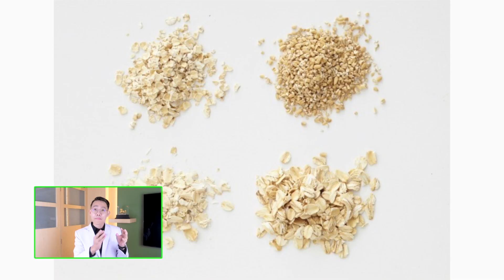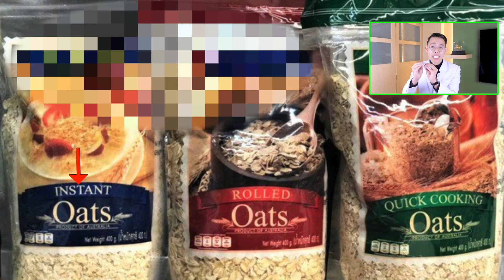ลดน้ำหนักเร่งด่วน ลด10โล ด้วย 5 อาหารเช้า นี้ | plant based ลดน้ำหนัก หมอแบงค์ Food doctor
อาหารเช้า เป็นสิ่งที่สำคัญ โดยเฉพาะคนที่ต้องการ ลดน้ำหนักเร่งด่วน  นี่คือ อาหารเช้า ลดน้ำหนัก ที่หมอแบงค์แนะนำ ให้กับทุกคนนะครับ ซึ่ง เหมาะกับคนทุกสาย ทั้งสายชอบชากาแฟ สายตลาดนัด สายอินเตอร์ สายทำอาหารเอง

ลองดูนะครับ อิ่ม และผอม สุขภาพดี  กับ อาหารเช้าลดความอ้วน

🍊 สิ่งที่คุณจะได้รับจากคลิปนี้ 🍊

0:29 เมนูลดความอ้วน ที่ 1 กาแฟดำ หรือ ชาดำ ไม่ผสม น้ำตาล
1:24 เมนูลดน้ำหนัก ที่ 2 ผักมีหัว เช่น มันหวาน ฟักทอง ข้าวโพด
2:05 เมนูลดน้ำหนัก ที่ 3 โอ๊ตมีล ทานพร้อมผลไม้อะไรก็ได้
3:40 เมนูลดน้ำหนัก ที่ 4 ช้าว กับ ผลไม้อะไรก็ได้
5:08 เมนูลดความอ้วน ที่ 5 ข้าวกล้อง กับ เมนูที่ทำจากอาหารต้นทาง

🔴 พิเศษ !

👇 ข้อมูลคลาส อาหารต้นทาง คลิกเลย 👇

หนังสือ "ผอมทันที สุขภาพ ดี 100%"
หรือ @fooddoctor1

📌 วิธี ลดน้ำหนัก ด้วย อาหารต้นทาง นั้น
เกิดจากประสบการณ์ของ หมอแบงค์ food doctor กว่า 10 ปี ที่อยู่ในวงการ สุขภาพ ลดความอ้วน ที่ลองผิดลองถูกกับทั้งตัวเอง ครอบครัว และคนไข้ จนได้ วิธีลดน้ำหนัก ที่ยั่งยืนที่สุด ไม่อดอาหาร ไม่ต้อง ออกกำลังกาย หนักๆ เพื่อ ลดไขมัน

สิ่งที่คนทั่วไปเจอ เวลาจะ ลดน้ำหนัก ลดพุง หรือดูแล สุขภาพ คือ
1. ต้อง อดอาหาร ทำ if นานๆ
2. ต้อง นับแคลอรี่ นับแป้ง นับคาร์โบไฮเดรต นับโปรตีน
3. เสียเงินเยอะ กับ อาหารเสริม ลดน้ำหนัก
4. ออกกำลังกาย หนักๆ เพื่อ ลดพุง
5. ถูกจำกัด ข้าว จำกัด ผลไม้ เพื่อ ลดความอ้วน
6. เจอผลข้างเคียง เช่น ท้องผูก กรดไหลย้อน กำเริบ
7. เกาต์ กำเริบ ไตวาย ความดันสูง ไขมันในเลือดสูง เพราะต้องกิน ไขมันเยอะๆ โปรตีนเยอะๆ กินไข่ต้มลดน้ำหนัก วันละหลายฟอง
8. ลดน้ำหนัก ได้แค่ ระยะสั้น ไม่ ยั่งยืน

วิธีลดน้ำหนัก ด้วย อาหารต้นทาง นั้น แตกต่างอย่างสิ้นเชิง

1. กินข้าว กินผลไม้ ได้เต็มอิ่ม น้ําหนักลด พุงยุบ โดยไม่ต้องจำกัดแป้ง
2. ไม่ต้องคำนวณโปรตีน ไม่ต้องกินอกไก่ ไข่ต้มลดน้ำหนัก ปริมาณมากๆ
3. ท้องผูก กรดไหลย้อน ดีขึ้น เพราะไม่ต้องกิน ไขมัน เยอะๆ
4. เบาหวาน น้ำตาลในเลือดสูง ลดลงได้จากการกินข้าว และ ผลไม้ (เรื่องใหม่ ! ต้องเรียนเพิ่ม)
เพราะปกติ คุณจะถูกให้งดข้าว งดแป้ง เพื่อลด น้ำตาลในเลือด
5. ความดันโลหิตสูง สามารถกลับมา ปกติ ไม่ว่าคุณจะ ความดัน เท่าไหร่ ก็ลดลงได้ เพราะสูตร อาหารต้นทางแก้ที่ต้นเหตุ คือเรื่องของ เส้นเลือดตีบ
6. ไขมันในเลือด สูง หายได้ จนคุณหมอ ลดยาไขมัน ลงให้ แต่วิธีอื่นๆ คอเลสเตอรอล หรือ Ldl cholesterol ไตรกลีเซอไรด์ อาจจะพุ่งขึ้นสูงได้ (ดูจาก รีวิวนักเรียน ลดน้ําหนัก ของ หมอแบงค์ ได้)
7. ลดน้ำหนัก ได้ระยะยาว  เหมาะกับคนแม้ไม่ต้องการ ลดน้ำหนัก แต่ต้องการสุขภาพดี

ส่วน ใครที่ต้องการ ทางลัด วิธีลดความอ้วน ฉบับ เร่งด่วน
ลดน้ำหนักเร่งด่วน แบบ ลด 1 เดือน 20 โล หรือ
วิธีลดน้ำหนัก 10 โล ใน 1 เดิอน

นั้น สูตร อาหารต้นทาง ของ หมอแบงค์ อาจจะไม่เหมาะกับคุณ

เพราะ หมอแบงค์ ไม่ต้องการให้คุณ ผอม ได้แค่ระยะสั้น แล้วต้องกลับมา ลดน้ําหนัก ใหม่ซ้ำๆ
แต่อยากให้คุณ สุขภาพ ดี ระยะยาวไม่ต้องกลับมา ลดน้ำหนัก อีกต่อไป
และไม่ต้องเสียเงินซื้อ อาหารเสริม เพื่อ ลดความอ้วน

สุดท้ายนี้ หมอแบงค์ เชื่อว่า ไม่มีเรื่องบังเอิญที่เราได้มาเจอกัน
ครั้ง หนึ่ง ที่คุณได้รู้จัก หมอแบงค์ แล้ว ไม่ว่าจะทางใดทาง หนึ่ง

ขอให้คุณนำความรู้ไปใช้ให้เกิดประโยชน์สูงที่สุด
แล้ววัน หนึ่ง คุณจะกลายเป็น หมอ อาหาร ให้กับ
ตัวคุณเองและครอบครัวของคุณได้

ดั่งชื่อที่ หมอแบงค์ ตั้งให้คุณคือ Food doctor

โชคดีที่เราเจอกัน 💚
หมอแบงค์ food doctor 😊